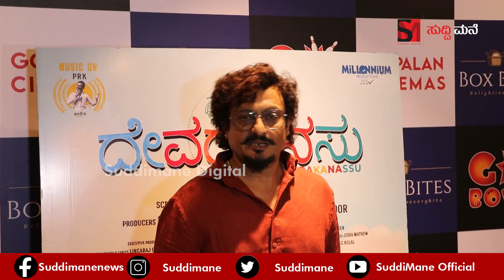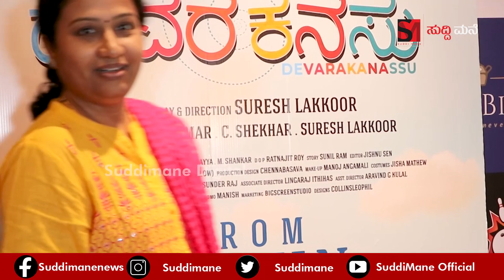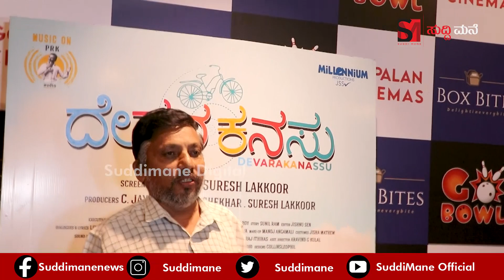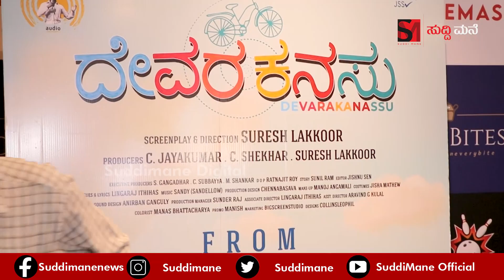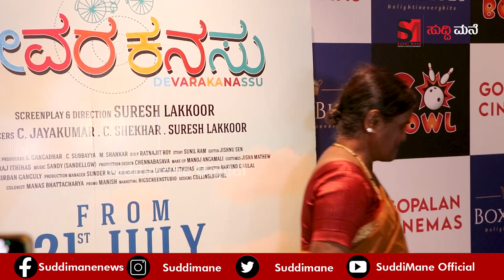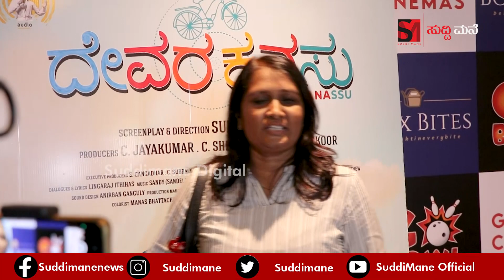ಇದು 'ದೇವರು ಕನಸು' ಅಲ್ಲ, ಎಲ್ಲಾ ಜನಾಂಗದ ಕನಸು ನನಸು ಮಾಡುವ ಫಿಲ್ಮ್ ತೆಗೆದಿದ್ದಾರೆ. | Devara Kanasu Review